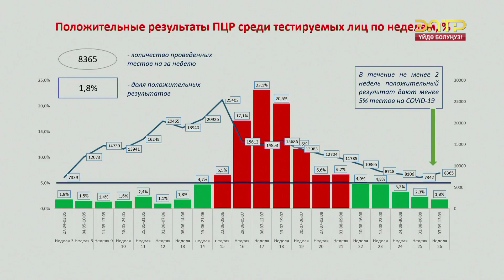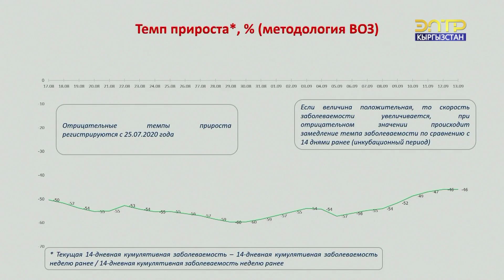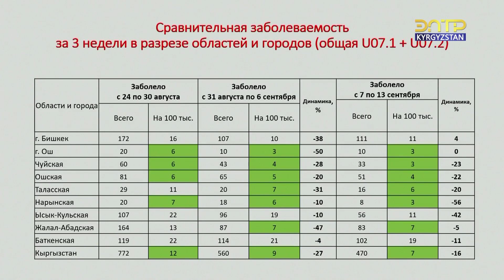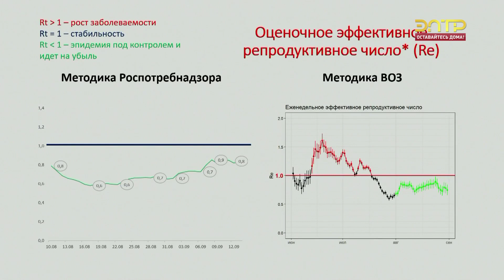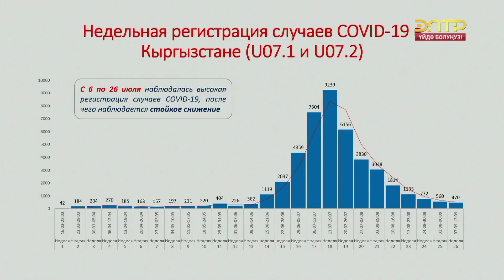COVID-19: ӨЛКӨДӨГҮ ЭПИДЕМИОЛОГИЯЛЫК АБАЛ (15.09.2020)